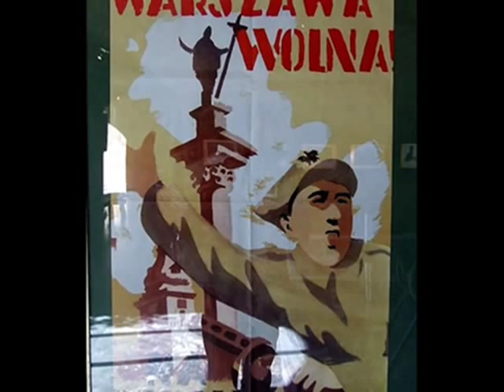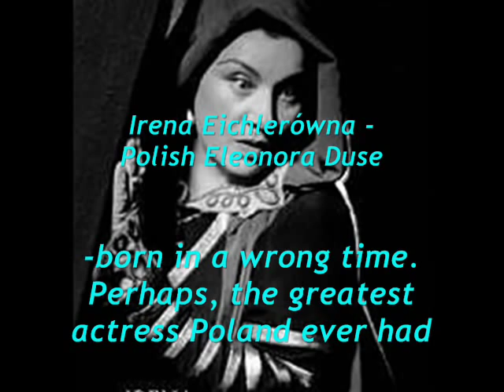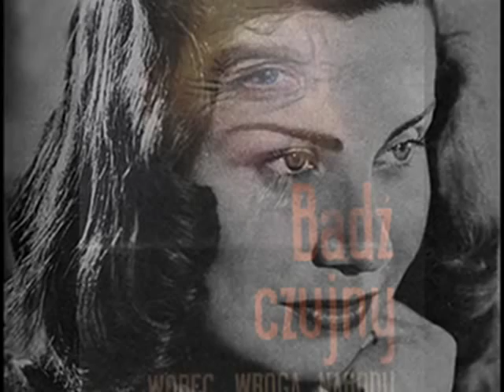Jazz in Stalinist Poland - Jazz Ensamble of Mieczysław Janicz, ca 1950.wmv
Zawsze (Always) Slow-fox (A.Roberts/ G.Fisher) -- Zespół Jazzowy Mieczysława Janicza, Muza ca 1949/50 (Polish)

NOTE: Apart from the tragic turn of historical events in Poland after 1945 -- a Yalta Pact making Poland, with no respect to Poland's input into Western Allies' victory over the Third Reich, a part of Josef Stalin's empire - the dance music and jazz was carrying on its existence, deeply touched by losses during the 2nd World War (many musicians of a Jewish origin -- e.g. bandleaders and composers Artur Gold, Szymon Kataszek, Józef Zuck, Emanuel Schlechter, to name only a few were murdered in nazi ghettos or in concentration and annihilation camps, which were built by Germans of the occupied Polish territory).

Before the year 1949- it is, when installation of the Stalinist system was complete -- "Melodje" record factory in Poznań managed to issue many sides with first Polish post-war attempts to revive pre-war dance music tradition in Poland (e.g. excellent recordings of Brothers Łopatowski or Charles Bowery jazz orchestras). The Stalinism, however, meant for all privately owned companies, like "Melodje" or "Fogg-Records" the end of their activity. In their place a huge factory  "Muza" was created -- the one and only nationwide record production, based upon Polish "Odeon" resources from before 1945. This meant a total Communist Poarty control on records production in Poland.  According to new political demands the repertoire of otherwise very good dance orchestras, like Jan Cajmer, was supposed to change repertoire, favouring the "achievements of the working class" in form of "working youth" marches, happy polkas and all other folk dances. Yet, quite a few little jazz bands still performed jazz music in the clubs and occassionally and by some miracle, they were recorded. Mieczysław Janicz's Jazz Ensamble  was one of such small bands.

This soft, nice American slowfox "Always" is accompanied by photographs of three great post-war theatre actresses: Danuta Szaflarska, Irena Eichlerówna (who debuted in film before the war) and Zofia Mrozowska.  According to a new cultural deal, a prewar vampish type of a star with platinum hair and diamonds disappeared, giving place to a a brave and strong bricklaying or tractor-driving girl from the working class. Nevertheless, the theatres were immune to such trends and best Polish stages still resounded with phrases from Shakespeare, Calderon or Racine. Great artists, even in most gloomy years, never betray high standards of their calling.